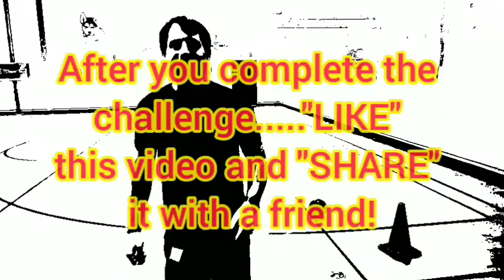Good Morning Muscles Summer Physical Challenge 44 Teach Physical Education Gym at Home Kids Fitness